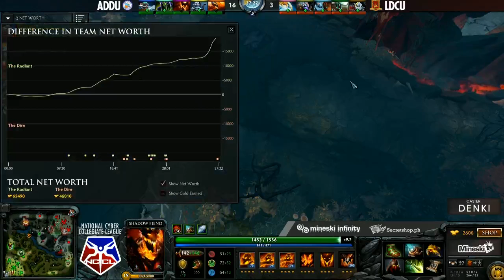Dota 2: Ateneo De Davao vs Liceo de Cagayan University (NCCL Viz-Min) - DENKI